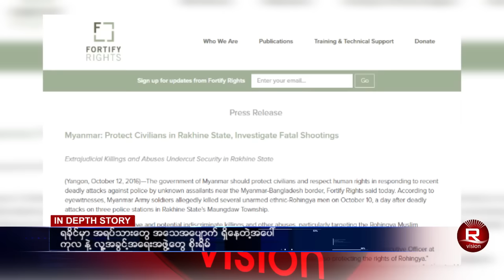ေန႔စဥ္ တီဗီြသတင္း (၁၃ ေအာက္တိုဘာ ၂၀၁၆)